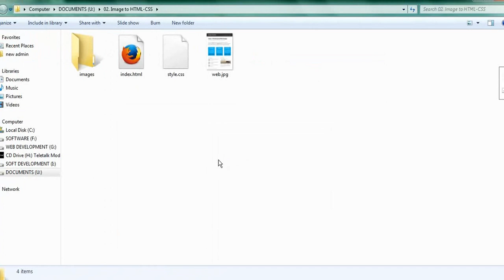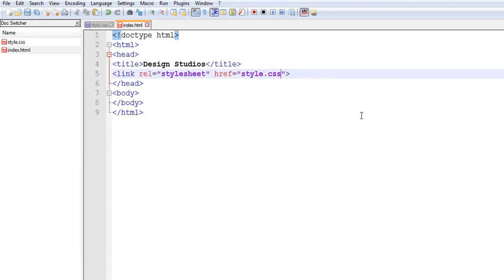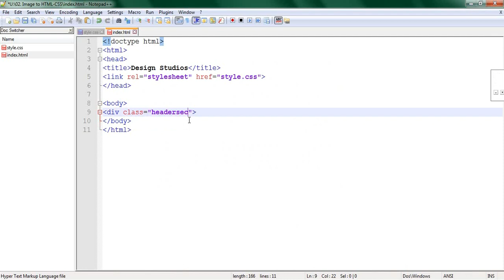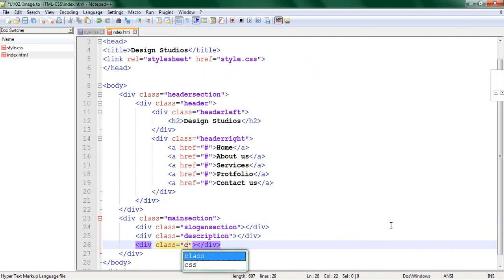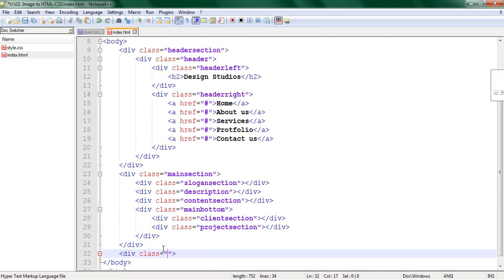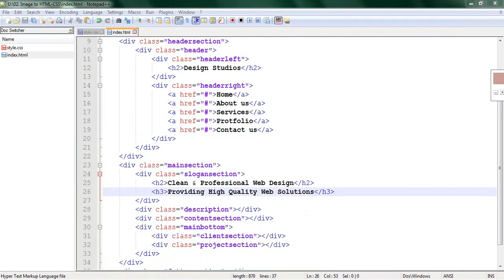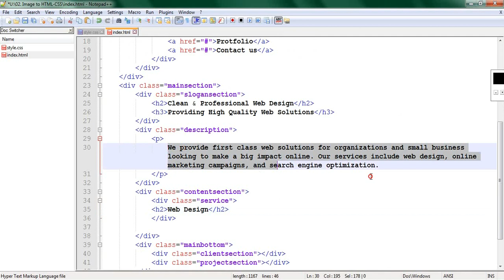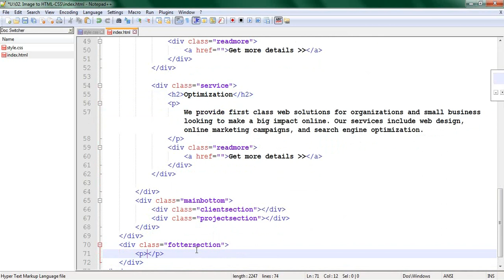JPG Image to HTML/CSS Conversion (Part-01)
Bangla web desgin live tutorial. Learn how to convert jpg, png image to html/css or web template.